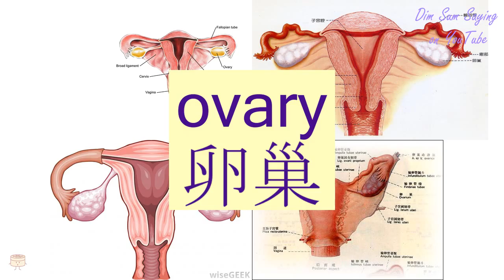"OVARY" in Cantonese (卵巢) - Flashcard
[leun2 chaau4] "OVARY" in Cantonese (卵巢) - Flashcard. Additional information about the word: ovary.